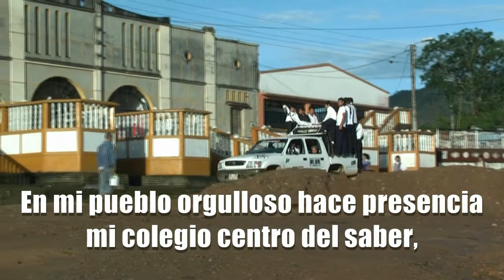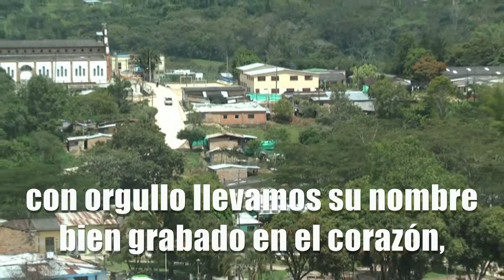Himno Institución Educativa Palestina 2012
Himno Institución Educativa Palestina .
Palestina Huila 2012